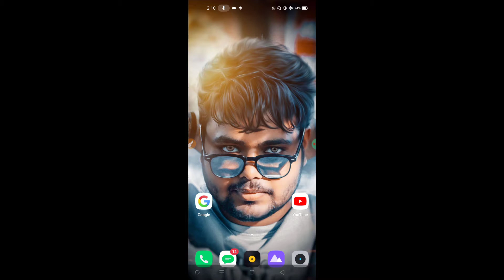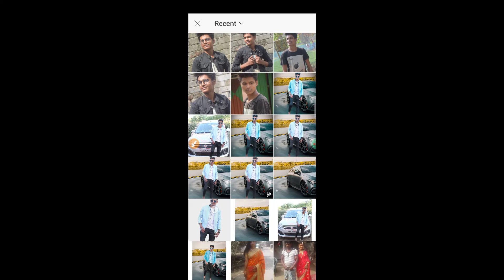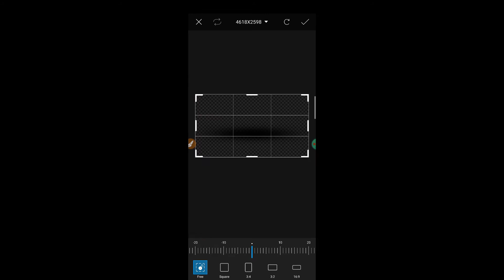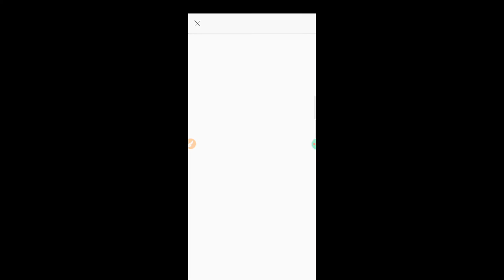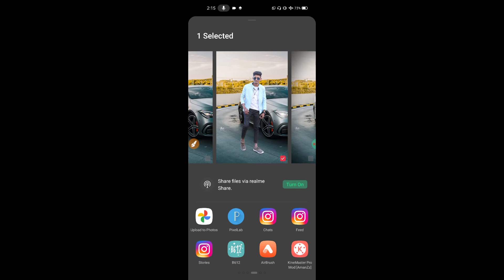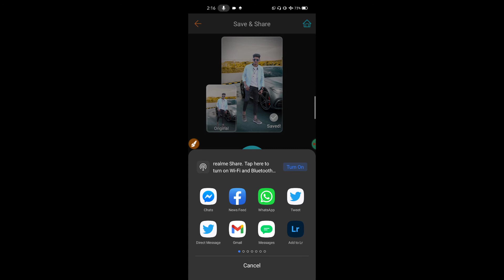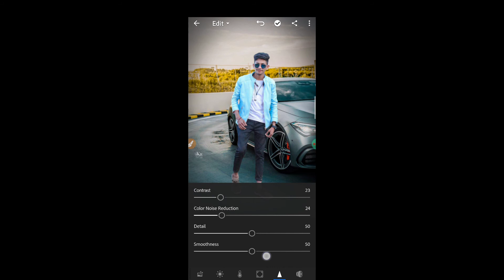PicsArt Background Change Editing | KR Erfan Official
Want to know 😊 PicsArt Background Change Editing | PicsArt Background Change | KR Erfan Official

Video Edited By - PowerDirector ( Mobile )
Video Recorded By - Du Screen Recorder
Mobile - Realme 6 ( 6gb, 128gb )

     ∆_Dᴏᴡɴʟᴏᴀᴅ ᴀᴘᴘs ᴜsᴇᴅ_∆

🎶ᴍᴜsɪᴄ ᴄʀᴇᴅɪᴛ- NCS

   🔸 ▬⃟   Mʏ Sᴏᴄɪᴀʟ Lɪɴᴋs   ⃟▬🔸

Your Query-
alightmotion,
new status tutorial,
trending new status tutorial,
light flicker status,
ghanta color status tutorial,
night color status tutorial,
lightroom Editing Preset,
Preset ,
best preset,
top preset link,
top 10 preset,

               ™____Kr_ErFan___™